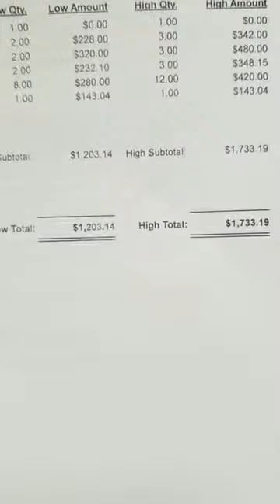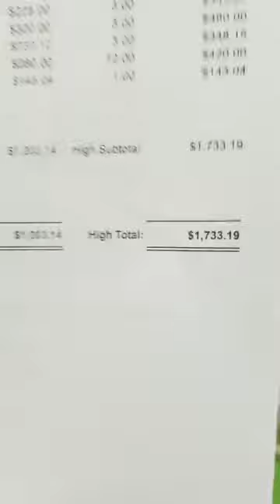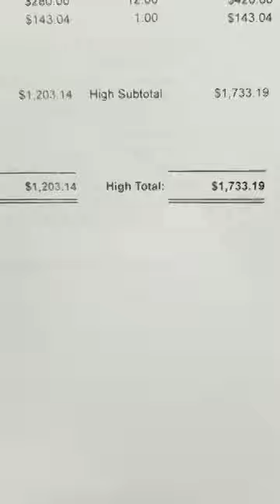Felicia Update ... sadly it's not a good one.